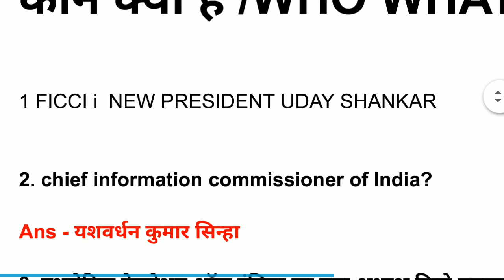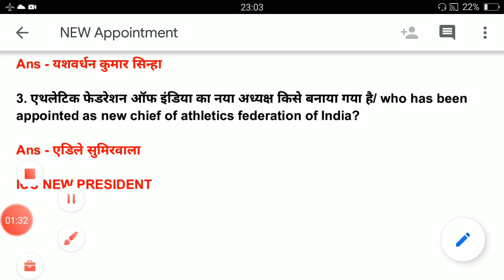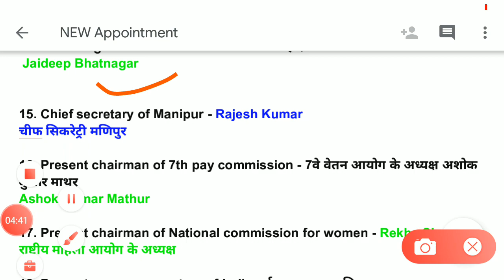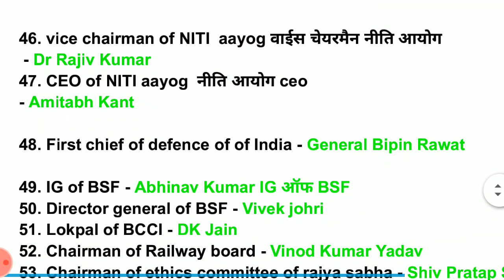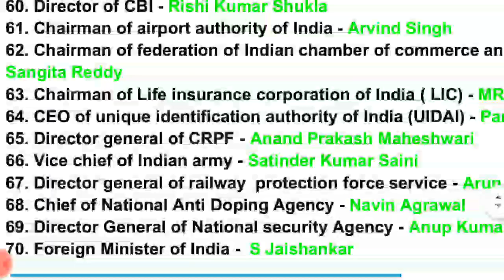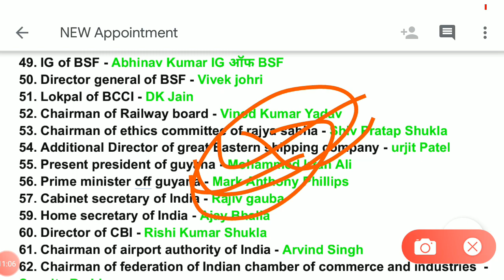NEW APPOINTMENT,# महत्वपूर्ण नियुक्ति ,CURRENT AFFAIRS